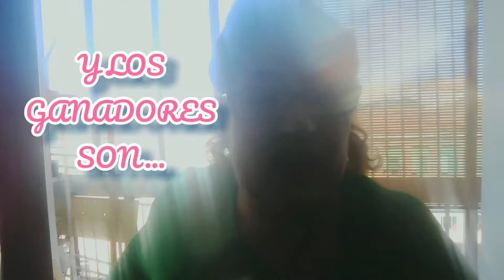REJUVENECER la casa + Ganadores 1000subs🚀🍀💖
Este video esta exclusivamente dedicado a decir quienes son los GANADORES DEL SORTEO.

ENHORABUENA a l@s ganador@s.

-Liliana liliana

-Milagros Hernandez Villalobos

Al ataquerrrr!

Muacksss!!!💖🍀🚀